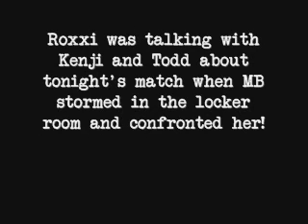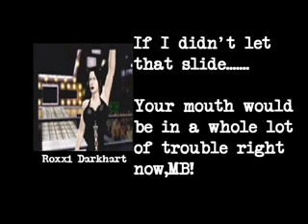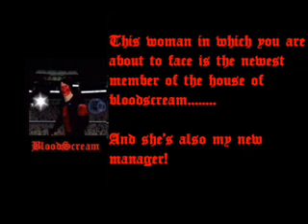MWE:14(1/2)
"Juicy" Lucy
vs.